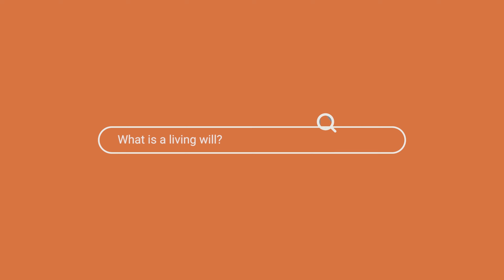What Is A Living Will?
In this video, Eric Bononi, founding partner of Bononi & Company, explains what a living will is and why this document is important to have when it comes to making end of life decisions on your behalf.